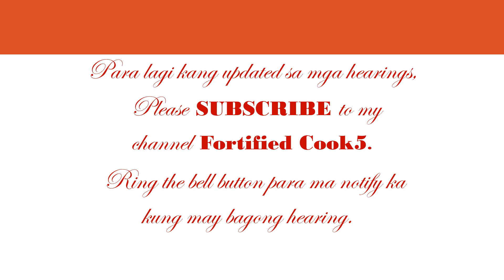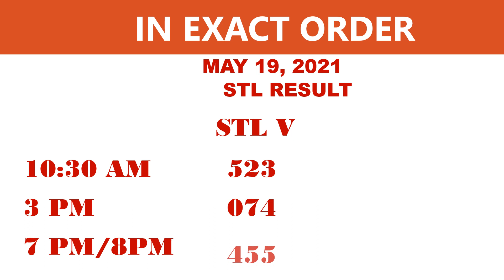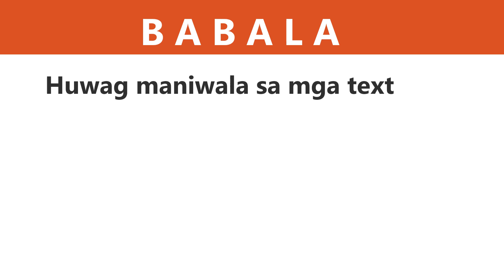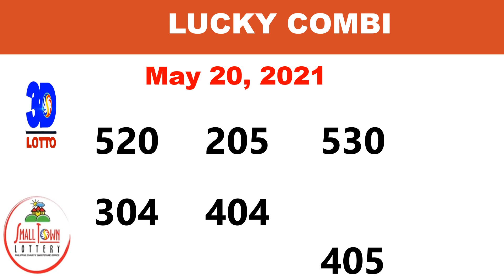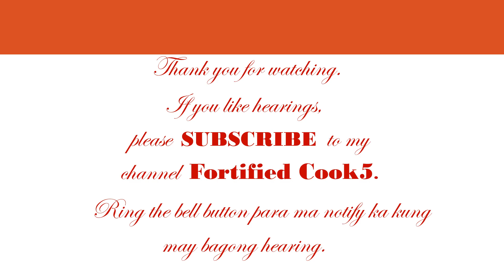Swertres Hearing Today May 20 2021, 3D, Swer3, All Draws